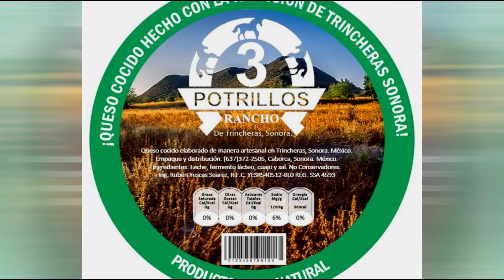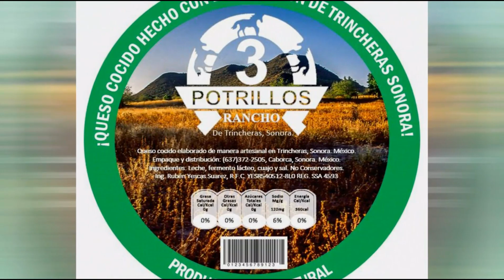CARRERAS EN PEÑASCO 19.12.8 6A joker vs nuevo chivoloco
6a carrera del domingo 8 de diciembre 2019.
Taste "El Palo Verde" Puerto Peñasco, Son. Mex.